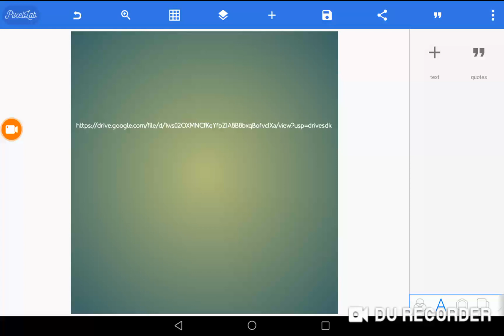Minecraft - Smash Hit 0.0 Released!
Don't forget write ballcounter on Checkpoints in notebook